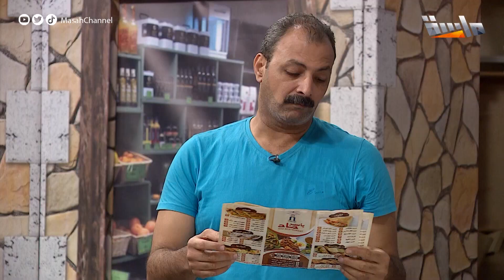شخص كسلان مرّة ويأجل كل شيء لبكرا! 😳😴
صاحب مطعم
ويبغى يزيد الأرباح 💸

صحيح "المنيو" أول شيء يجذب الزبون

لكن الأهم من اللقمة "شريك" اللّقمة! 😎

برنامج

الأحد والخميس بين المغرب والعشاء ⏰
على

شبكة المجد ..
١٣ قناة آمنة لأسرتك!